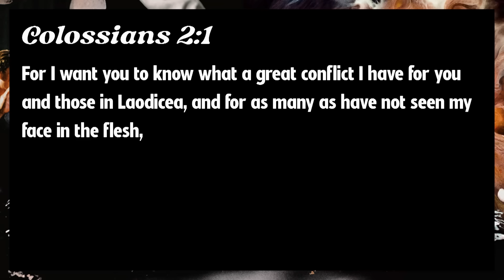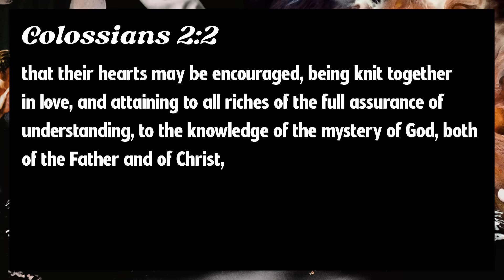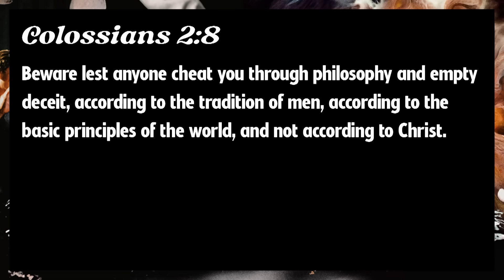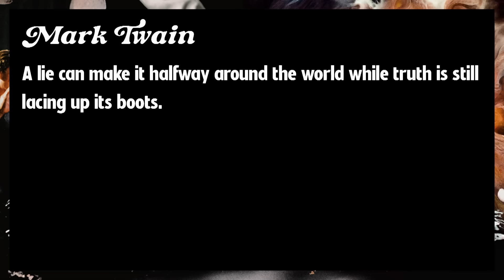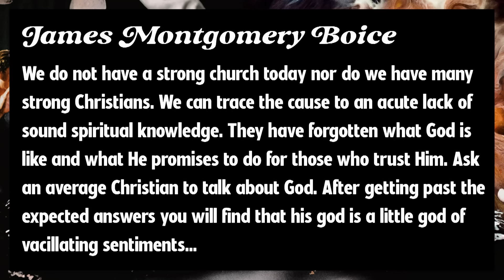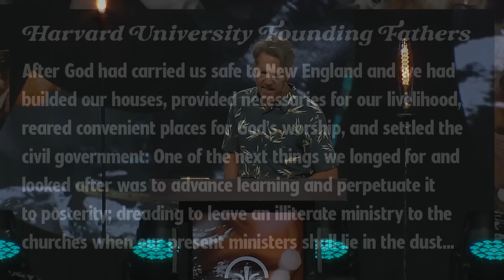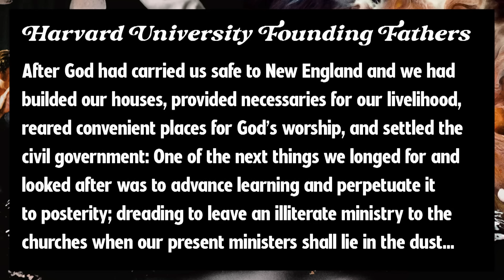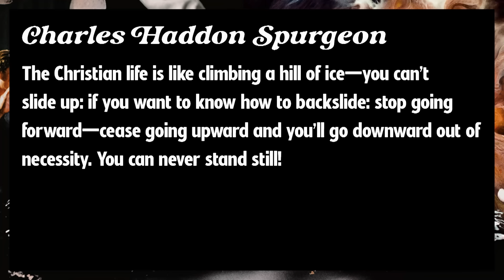What Keeps an Apostle Up at Night? - Colossians 2:1-10 - Skip Heitzig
Episode 7 from the series Always Only Jesus with Skip Heitzig. Watch the complete series:

Jesus Christ is the most controversial person who has ever lived! There are as many opinions about Him as there are religions, cults, philosophies, and church denominations. Though Paul had never met the young Christians in the church of Colosse, he was deeply concerned for them since attractive, man-made philosophies were making inroads. He wanted them to know the truth, to grow in their faith, and to be careful of any human ideas that diminish the place of Jesus Christ. I have summed up Paul’s concerns with three simple directives: Believe! Behave! Beware!

This teaching is from the series Always Only Jesus with Skip Heitzig from Calvary Church.